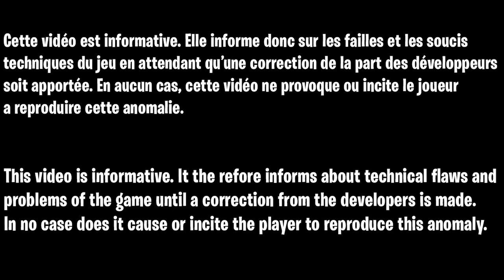LE MEILLEUR GLITCH XP ILLIMITÉ FORTNITE AFK, COMMENT ÊTRE NIVEAU 200 RAPIDEMENT SANS RIEN FAIRE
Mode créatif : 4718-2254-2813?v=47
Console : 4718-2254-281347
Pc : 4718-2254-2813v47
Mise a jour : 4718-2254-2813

▬▬▬▬▬▬▬ • BIENVENUE 😍 • ▬▬▬▬▬▬▬

▬▬▬▬▬▬▬ • PARTENAIRES 💪 • ▬▬▬▬▬▬▬

👉StealthGamer:
"SOISCOOLMEC"
"STRIKESOISCOOL"

TikTok "SoisCoolMecYTB"
👻Snapchat "soiscoolmec"

.▬▬▬▬▬▬▬ • TOP DON 💰 • ▬▬▬▬▬▬▬

▬▬▬▬▬▬▬ • MUSIQUE OUTRO 🎵 • ▬▬▬▬▬▬▬